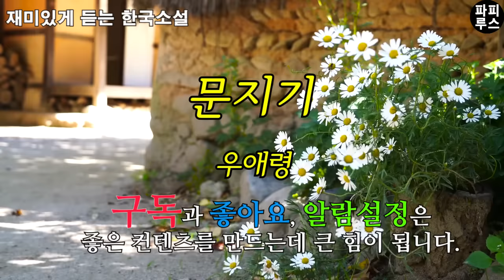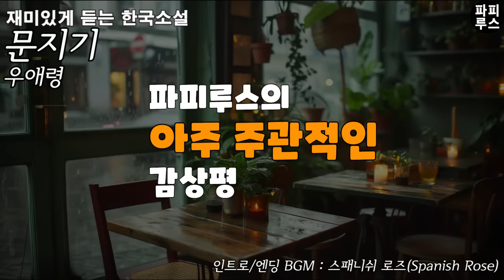신문에서야 이런 꼴들을 보았지만 이런일은 또 이 마을엔 첨이네유! [문지기] 우애령 단편소설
00:00:00 책소개
00:01:16 본문 읽기
00:47:44 파피루스의 아주 주관적인 감상평